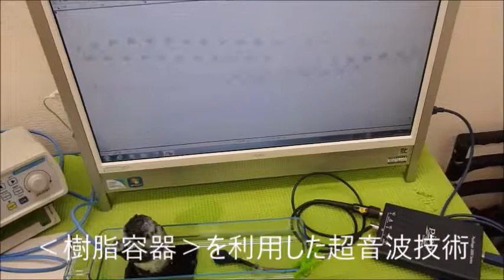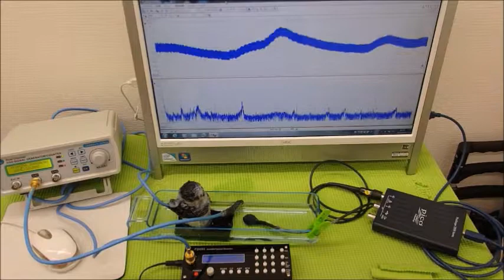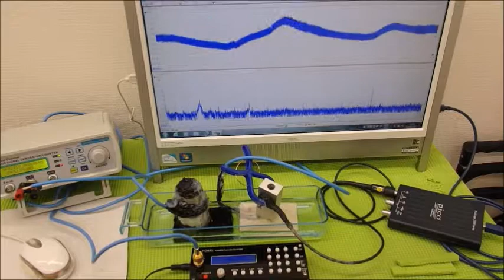ファインバブル（マイクロバブル）を利用した超音波洗浄 ultrasonic-labo